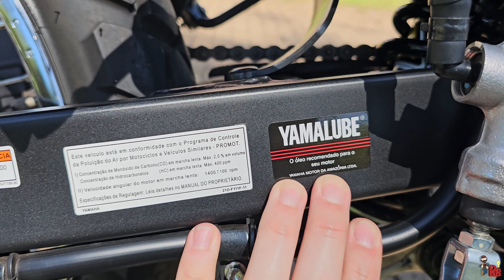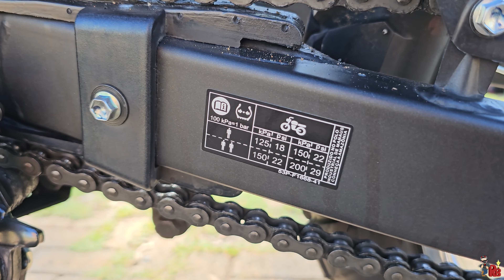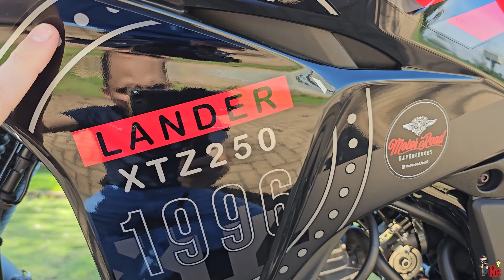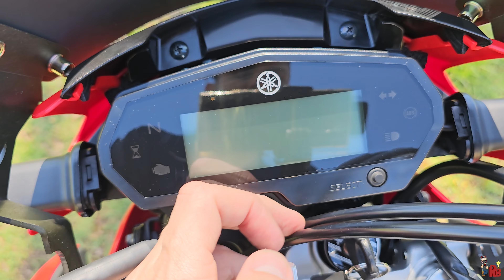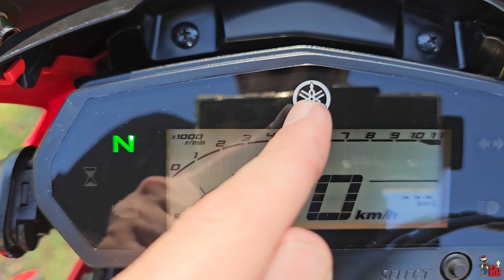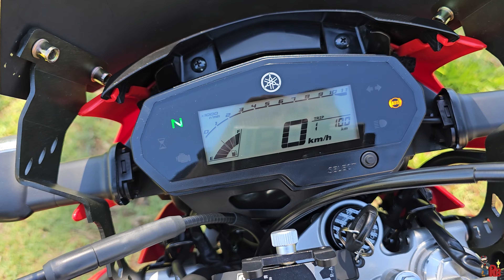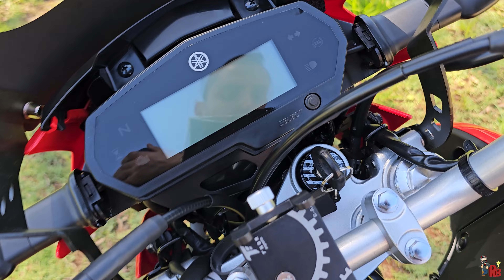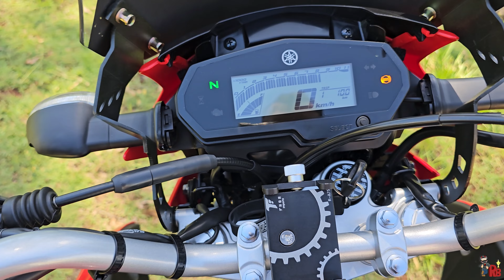LANDER 250 ABS - MOSTRANDO SEUS MÍNIMOS DETALHES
Moto cedida pelo seguidor ANDRÉ.